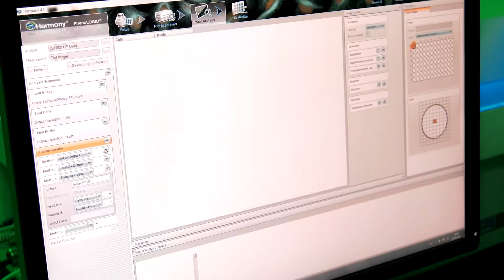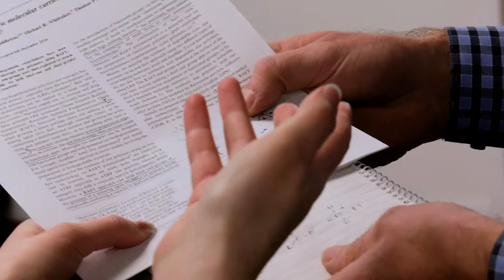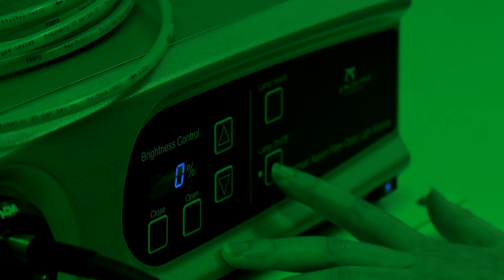Graduate Research at the Monash Institute of Pharmaceutical Sciences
Meet Emily Pilkington, a Monash-Warwick joint PhD student, currently researching ways to help people with Type 2 diabetes. Discover why she chose to complete her research here at Monash and how the Monash Doctoral Program is helping prepare Emily for success.